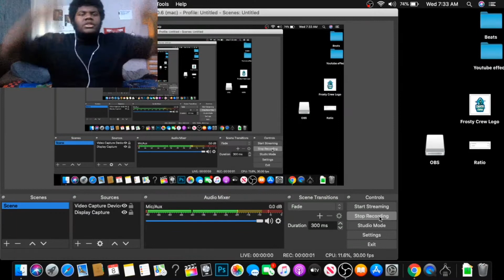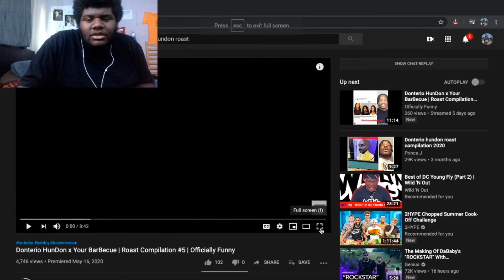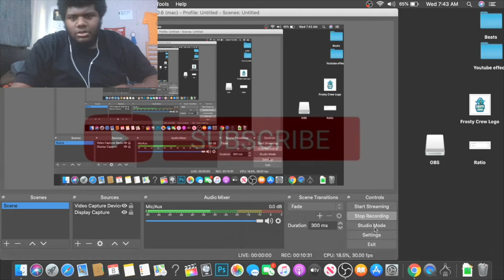!Reaction Video! Donterio Hundon Compilation Part 2🤫🤣😱